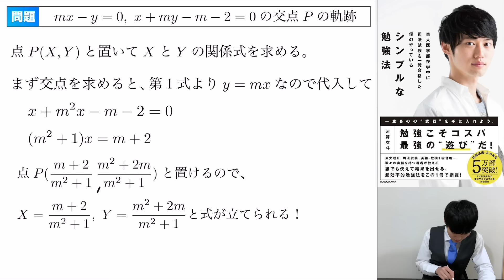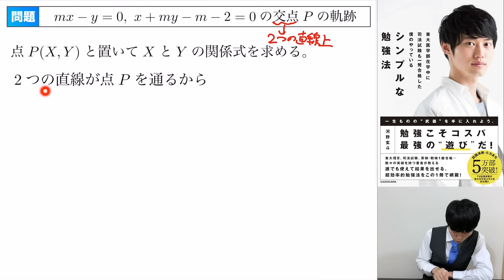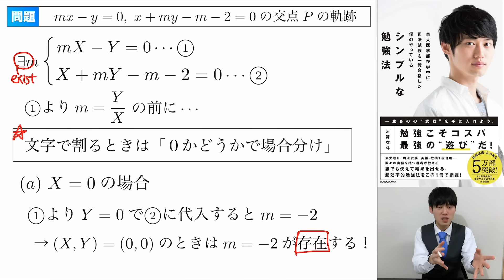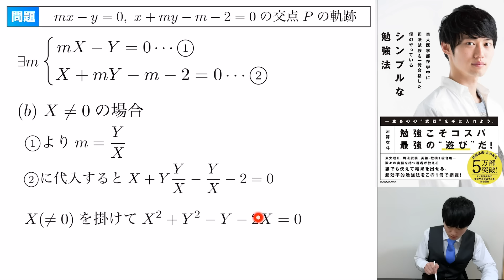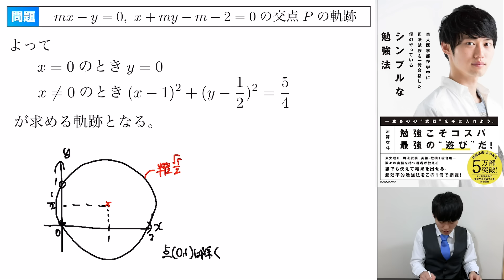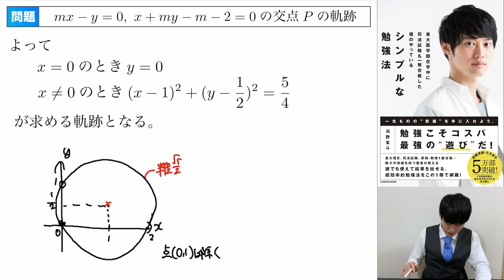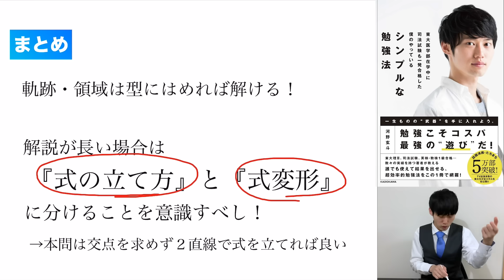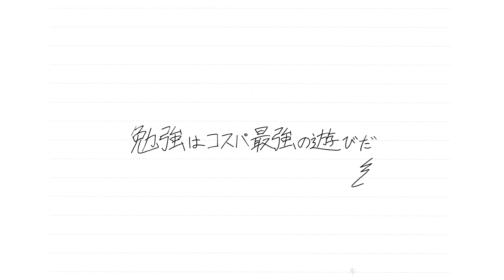東大の軌跡でもパターンに当てはめれば楽勝なんです。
★この動画の講義資料のPDFが欲しい方はLINE@を友達登録していただければ、自由にダウンロードできるURLを送ります！